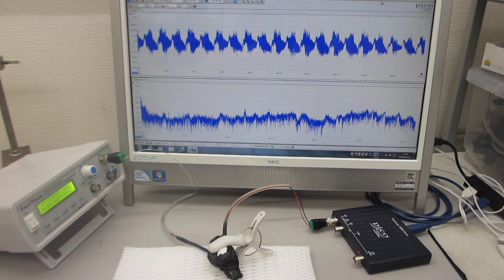基礎実験：低周波の共振現象と、高周波の非線形現象をコントロールする技術（超音波システム研究所）